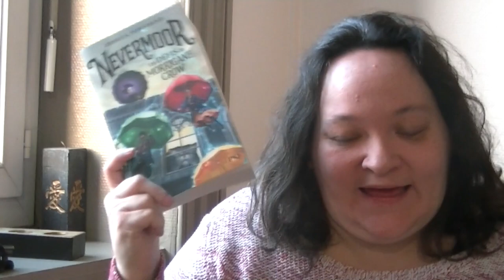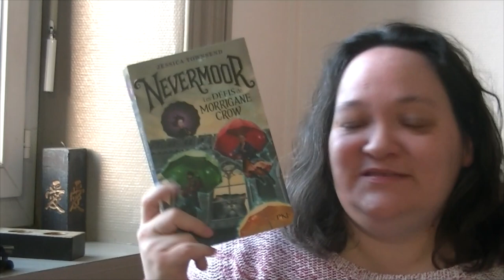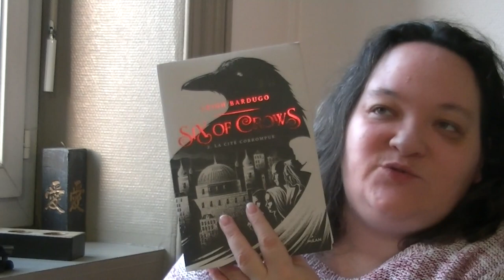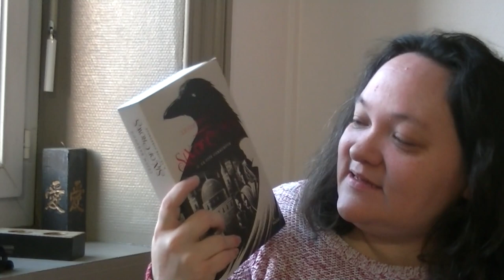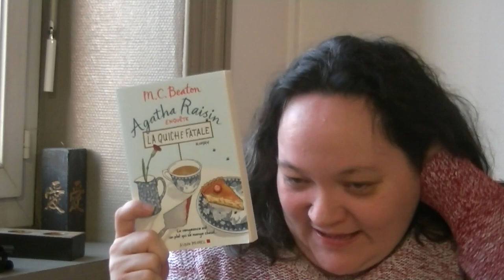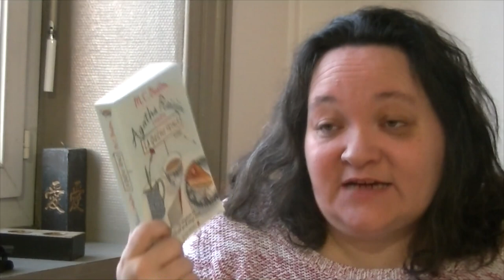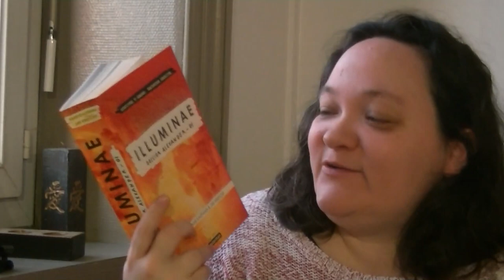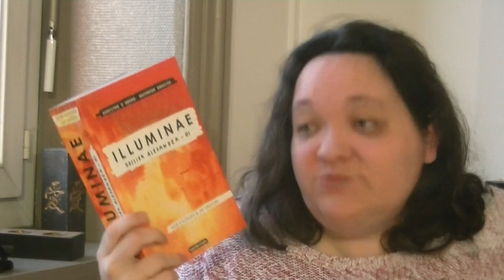Point lecture #43 : Young adult, Space opera, Contemporain et Polar